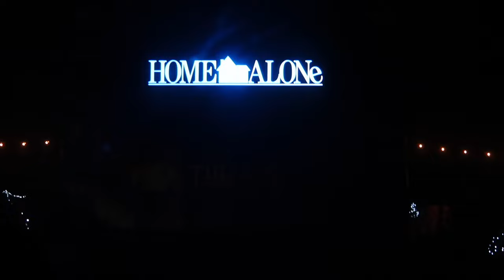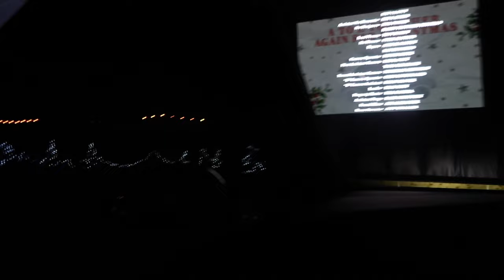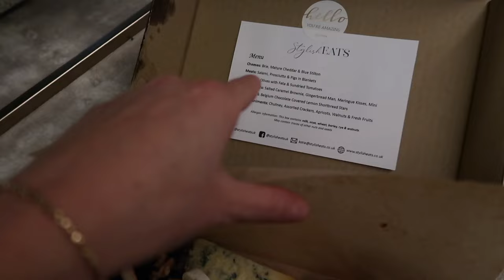A Different Kind of Christmas Office Party | VLOGMAS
Lighting: @hels.yeh - helenplumb.co.uk
Animation: @benwrightanimation - wrightanimation.co.uk